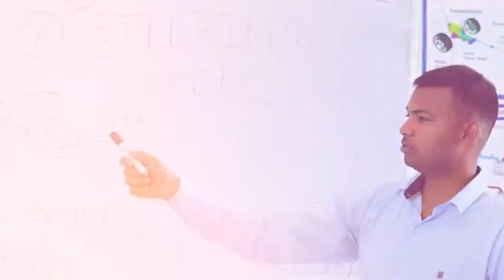एजुकेशन में इनोवेशन: मध्यप्रदेश में आर्टिफिशियल इंटेलिजेंस की नई क्रांति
मध्यप्रदेश सरकार एजुकेशन में लगातार​ इनोवेशन कर रही है। अब सीएम डॉ.मोहन यादव के निर्देश पर स्कूलों में एआई के जरिए एजुकेशन पर जोर दिया जा रहा है। राज्य मुक्त स्कूल शिक्षा बोर्ड और माइक्रोसॉफ्ट के बीच हुए मेमोरेंडम ऑफ अंडरस्टैंडिंग यानी MOU के तहत अब प्रदेश के बच्चे नई टेक्निकल एजुकेशन से आगे बढ़ रहे हैं।